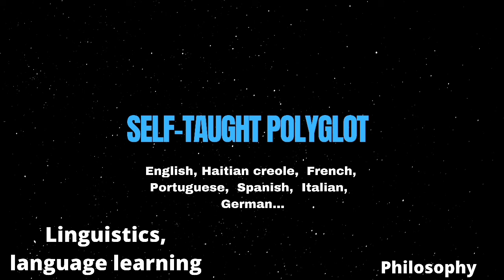How Haitian creole language shapes Haitian REALITY?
LANGUAGE  is a fantastic  system.  It enables  people  to share their thoughts, passions, ideas and concepts.  For some people,  language  and thoughts  cannot  be separated  ; for others, language  is a thought's vehicle, a tool to investigate  Reality  and to name Reality  and also to create it. In Social  linguistics,  there is theory, commonly  called Sapir-Whorf Hypothesis,  that  indicates  that  language  not only participates  in  understanding  Reality  but also  shape reality.   Now, in this Podcast  - How Language  shapes Reality? Especially,  How Haitian creole Language shapes  Haitian Reality,  thought and behaviors?